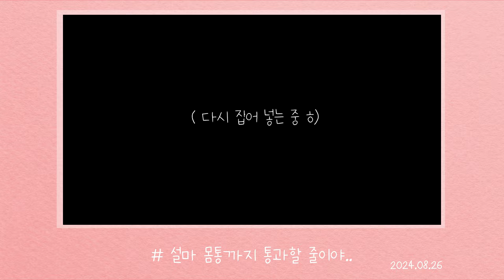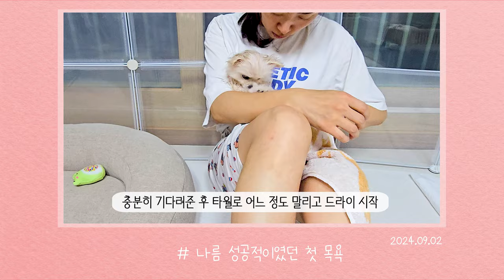하이호두 #3 ㅣ첫 목욕ㅣ포메라니안 ㅣ강아지 육아일기 ㅣ생후 13~14주차 기록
자막 편집 오류로 재 업로드

하이! 호두!
호두가 이제 13~14주차 입니다.
명절도 있었고 이런 저런 일로 늦어진 업로드 ~

이번 주차에는 호두의 3차 접종과 첫 목욕을 했어요
최대한 늦게 목욕하려고 했지만.  냄새가... ㅎㅎ

확실히 포메는 목욕 후 드라이 하며 빗질 하는게 제일 힘이 들긴 하네요

마루 오빠(레브라도)와 10cm정도는 더 가까워졌어요 ㅎㅎ

이제 곧 마루 오빠한테 깨방정 부릴 날도 오겠죠 ~

Editing program : Premiere Pro / Photoshop CC / After Effects

gear :  Galaxy Ultra s21